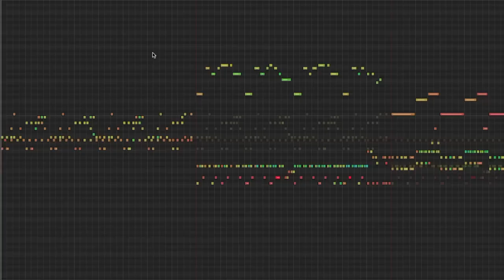Digital Lemonade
Good good, goodness so good! Deeply satisfying analog synths alongside a jaunty beat. Nuff said.

ISRC: USUAN1700010

permaFAQ
software = Logic